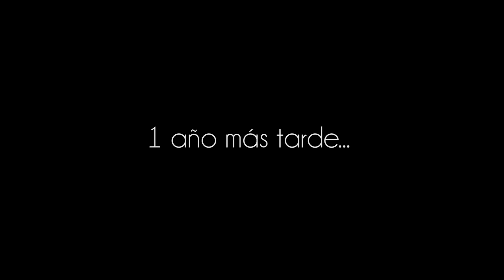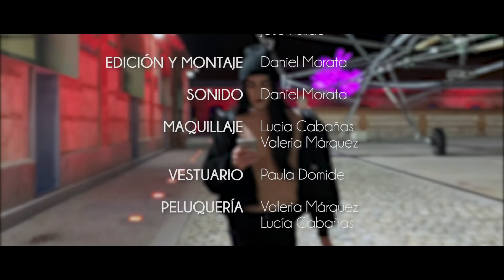Llámame Eva (cortometraje trans) | Matu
Ábreme y dame mimos

Hola a todos! Somos un grupo de la universidad que ha decidido hacer un cortometraje abordando la transexualidad y lo difícil que puede llegar a ser encontrarse a uno mismo en una sociedad como la actual. Hemos querido visibilizar este tema y tratarlo con el mayor cariño y respeto posible, así que esperamos que os encante 💕